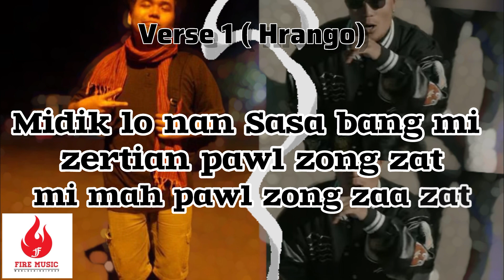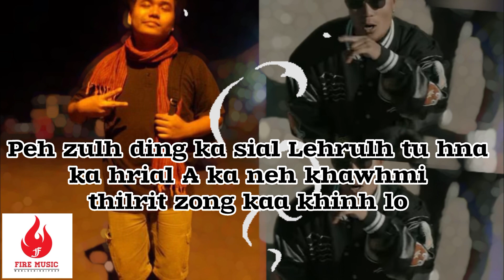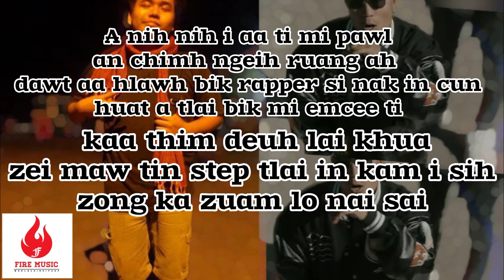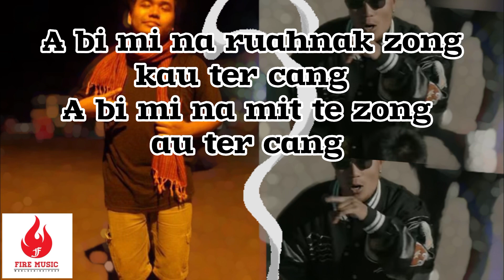Hrangoo & B Za Hmung | THLITU | Fire Music (WCHH Exclusive Music lyrics)